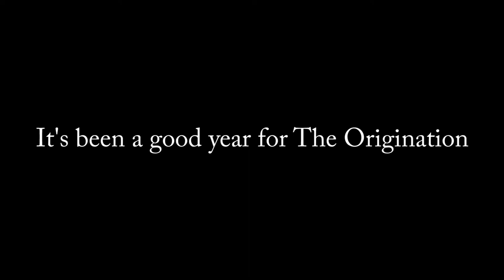Speed Drawing Video: Amethyst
Today, we draw the rowdy white-haired purple devil of the Crystal Gems, Amethyst. Please, consider giving me constructive feedback in the comments.